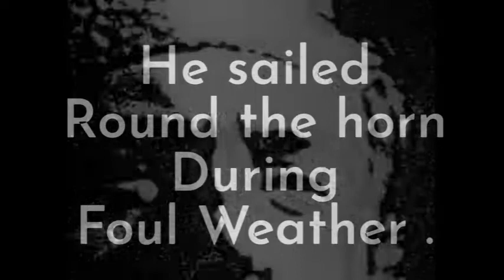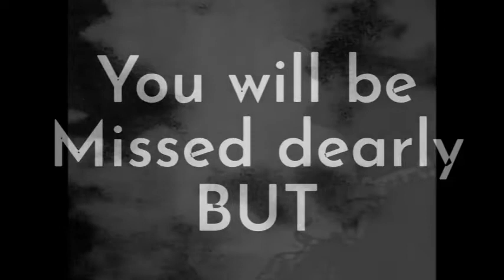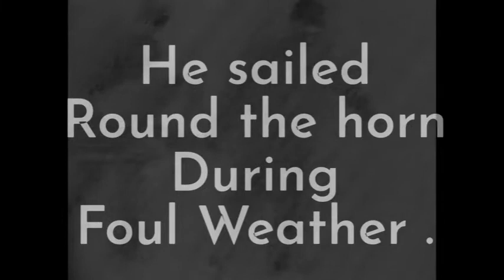brothersinarms ✊🏼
thanks to Tales from chair ✊✊✊✊✊